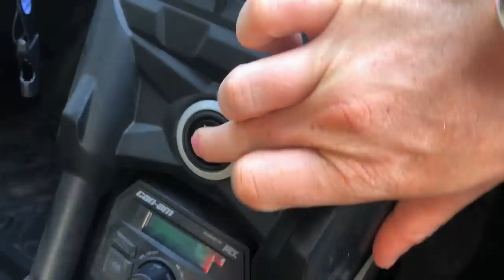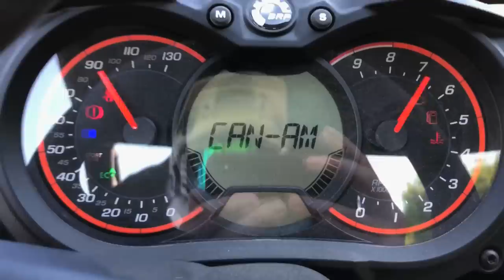MAVERICK X3 VS Polaris RZR 1000!!!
Time to start ripping the Maverick X3 with some other side by sides! The top speed was around the same but the Maverick got there a lot quicker thats for sure!

Send Mail To:

N0M2P0

Justin - @JustinBueckert25
Brad - @BradMc9
Emily - @E.ms_95
Jason - @JasonLeBlanc
Matt - @MattMcguire450
Matt - @Trudgehammer
Brett - @BrettHellyer
Billy - @Six.Twenty.Four
Geoff -@ GeoffreyTuer
Jeff - @JeffWhaling
Kassie - @KassieBoone79
Sean - @HTWshine
TEAMLTD - @teamltd
LimeNine - @limenine

MAVERICK X3 VS Polaris RZR 1000!!! | Mark Freeman #408